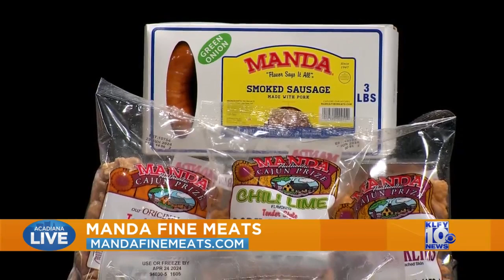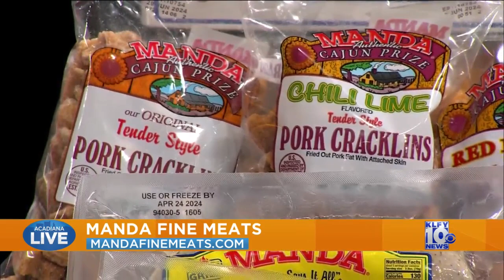Acadiana Live: Manda Fine Meats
Manda Fine Meats took over the kitchen to share some recipe ideas with us. Check out how they like to serve the After the Boil Smoked Sausage.